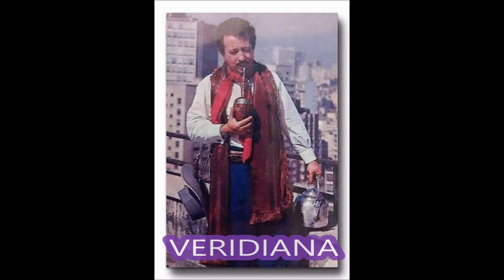TEIXEIRINHA Receba essa homenagem 💗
TEIXEIRINHA fiz essa homenagem simples mas de coração